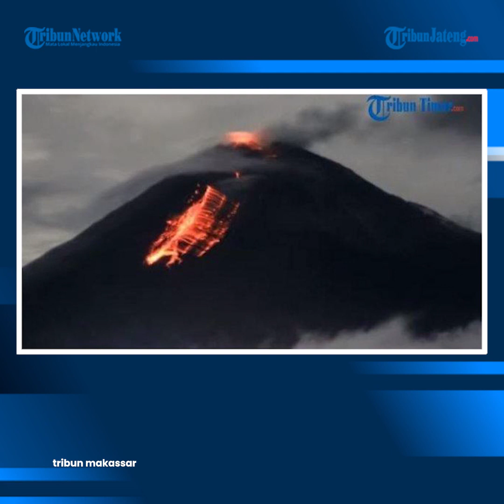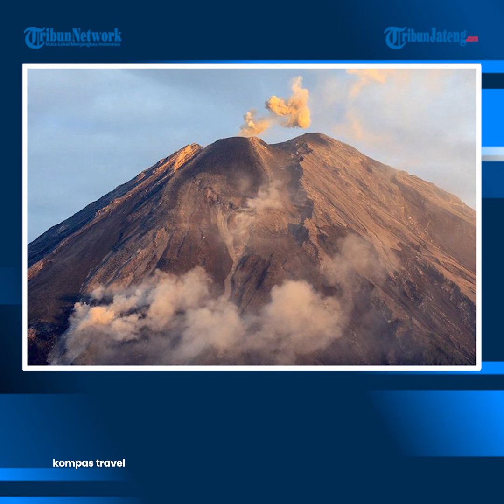Ribuan Rumah Pengungsi Erupsi Gunung Semeru Dijarah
Ribuan rumah milik pengungsi erupsi Gunung Semeru dijarah. Barang yang dijarah berupa peralatan rumah hingga hewan ternak.
Ribuan rumah korban erupsi Gunung Semeru banyak dijarah. Barang-barang yang dijarah berupa peralatan rumah tangga hingga ternak.